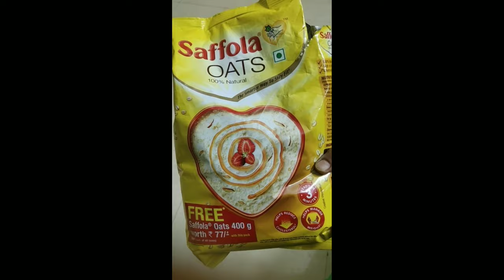How to Lose Weight fast 😱with Oats || 😍😍Quick Weight Loss with Oats || Oats recipes for Weight loss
Welcome to FoodFitness&Beauty

In this video I have shared health benefits of Oats and how it will help to fast Weight loss. Oats are rich in iron calcium and fiber so this is the best option for weight loss .

Points covered in this video:

* Health benefits Oats
* Who can eat this
* Oats recipes
* Experience about oats in Weight loss Journey

Home made rice facial